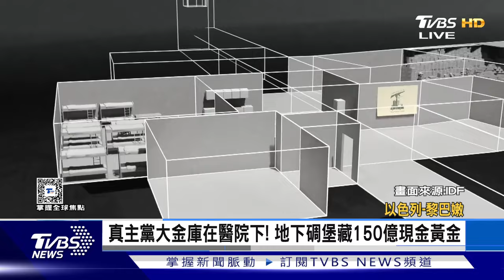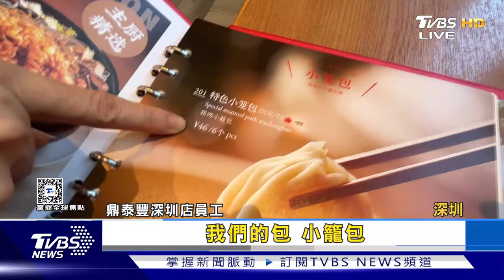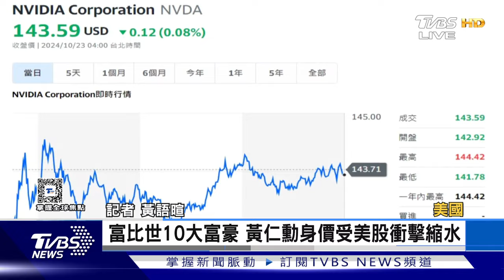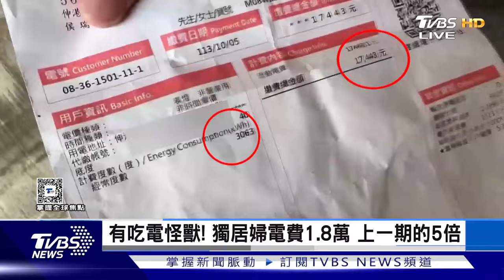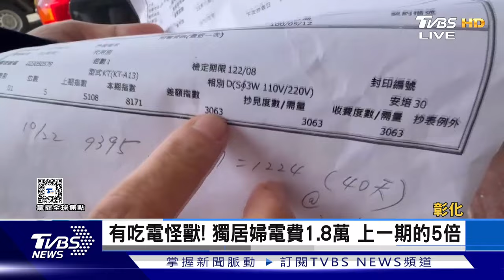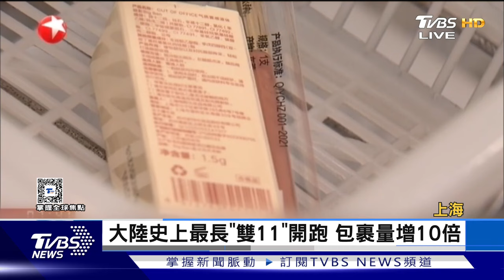【1200完整版】預測陸2024經濟成長 IMF下調4.8% 美選將近 金正恩視察洲際導彈基地｜劉亭廷｜FOCUS世界新聞20241023